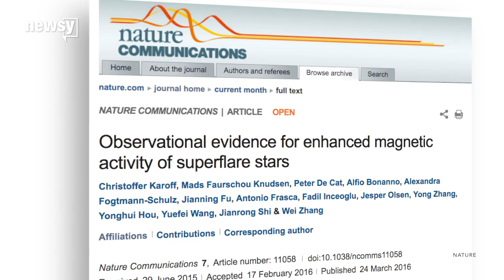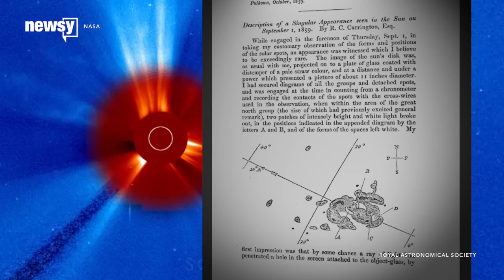We Probably Don't Need To Worry About A Solar Superflare - Newsy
Transcript:
Superflares: They're just what they sound like.
Solar flares are releases of magnetic energy from the sun's atmosphere. Sometimes — but not always — they bombard Earth with high-energy plasma. Superflares are the same principle, just bigger.
Researchers started cataloguing them with the Kepler space telescope a few years ago. They're easy to spot, even on distant stars, since they crank out about 10,000 times more energy than normal flares.
And in a new study published in Nature, researchers say the sun is capable of emitting a superflare of its own — even if that's unlikely.
Most superflares come from stars that are more magnetically active than our home star, but about 10 percent of the superflare examples researchers analyzed came from stars with similar or even weaker fields.
The closest thing we've ever seen to a superflare from the sun is probably the Carrington Event.
In 1859, the sun launched a flare so energetic it damaged Earth's ozone layer and set telegraph offices on fire.
Experts say a flare that powerful today could do billions of dollars in long-term damage to satellite networks and electrical transformers. Those aren't the sort of things we keep plenty of spares for.
And Carrington was a relatively weak example compared to the energies involved in superflares.
The good news, according to the researchers, is our solar activity records show these events only come along every millennium or so. What's more, we would probably see unprecedented sunspot activity beforehand, so at least we'd know it's coming.

Sources:
EurekAlert!